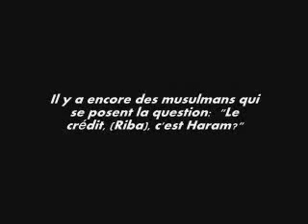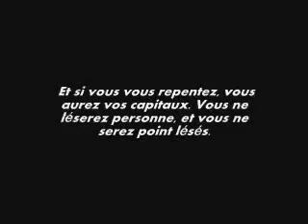Cheikh Ansari à propos de Riba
Sermon de Cheikh Ansari sur l'usure et les intérêts bancaires(Riba) = HARAM (illicites) en Islam.